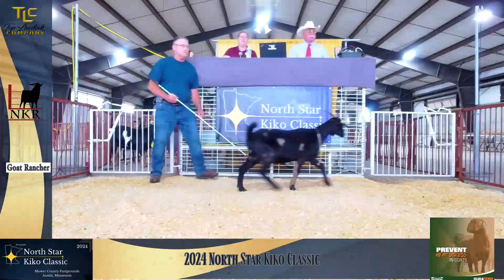2024 North Star Kiko Classic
The inaugural 2024 North Star Kiko Classic Sale | Austin, MN